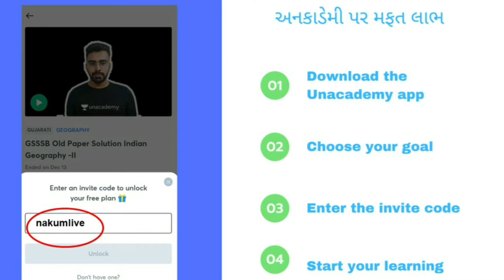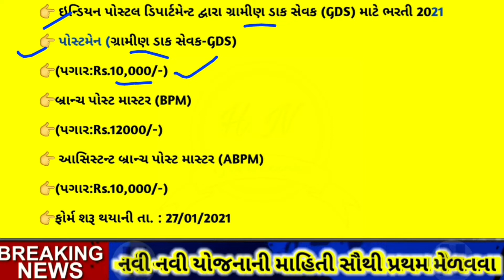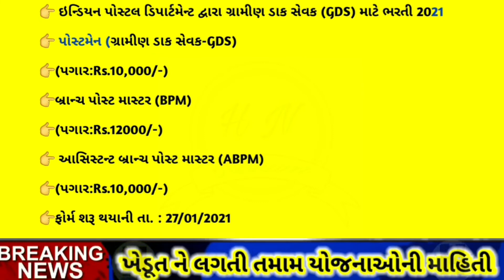new government Bharti 10 pass 2021 || merit na Adhare sidhi Bharti 2021 || 10 પાસ માટે નવી ભરતી post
આ વીડિયો મા 10 પાસ ભરતી  વિશે વાત કરેલી છે

      ભરતી ની pdf મેળવવાવ 🎈

-10 pass Gujarat Government requirement -2021 9 paasGujarat Government requirement -2021 Gujarat forest 2021 Bharti to new